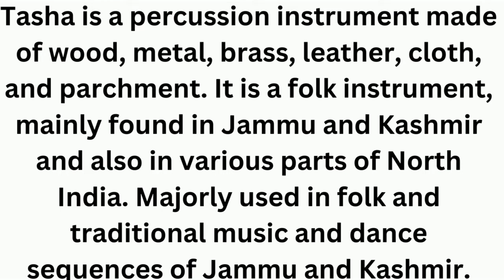Tasha Instrument Music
Tasha is a percussion instrument made of wood, metal, brass, leather, cloth, and parchment. It is a folk instrument, mainly found in Jammu and Kashmir and also in various parts of North India. Majorly used in folk and traditional music and dance sequences of Jammu and Kashmir.